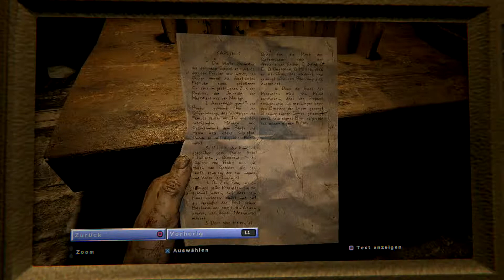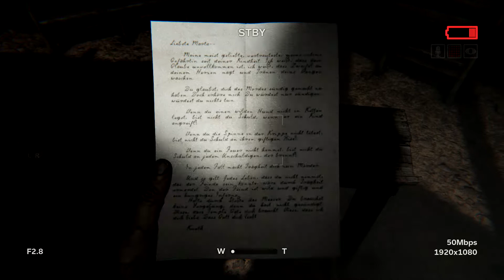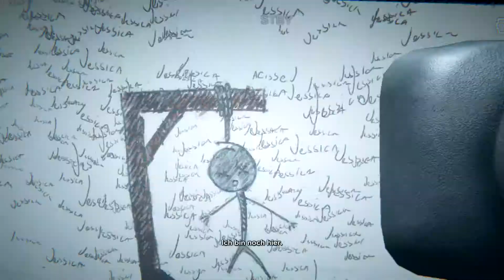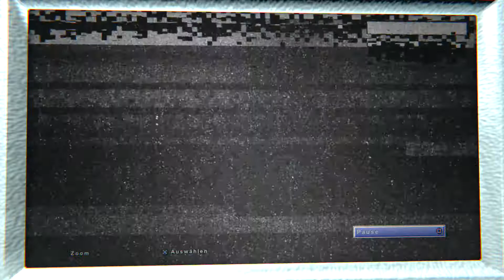Let's Play Outlast 2 german (PS4)(Full HD) #8 - Sie Hingen wie Fleisch von der Decke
Dieses Spiel könnt ihr auf Amazon Käuflich erwerben

Habe auch den ersten Teil von Outlast gespielt, klickt auf den Link falls ihr die Folgen verpasst habt

Ich heiße euch zu einen neuen Let's Play von mir Herzlich Willkommen.
Endlich geht Outlast weiter, wir Spielen Blake Langerman.
Er und seine Frau sind Reporter, und versuchen einen Fall aufzuklären.
Als Plötzlich bei einen Dreh ein heller Blitz zu sehen ist, Stürzt der Helikopter ab.
In dem die beiden Saßen, nun müssen wir unsere Frau Lynn finden.
Ob das gut gehen wird ?
Das wird sich ja noch herausstellen !

Ich würde mich wirklich sehr über Kommentare, Likes oder Abos freuen.

Und wenn ihr ein Spiel kennt was ich Let's Playen sollte, dann schreibt mir bitte eine Nachricht.